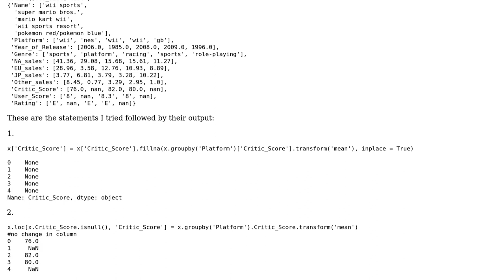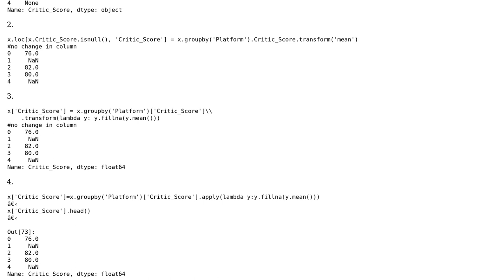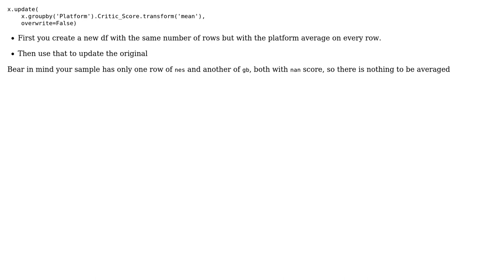Conditional NaN filling not changing column or making all None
With thanks & praise to God, and with thanks to the many people who have made this project possible! | Content (except music & images) licensed under CC BY-SA | Music | Images & others | With thanks to user RichieV user Kushal Mohnot and the Stack Exchange Network Trademarks are property of their respective owners. You are responsible for your own actions.